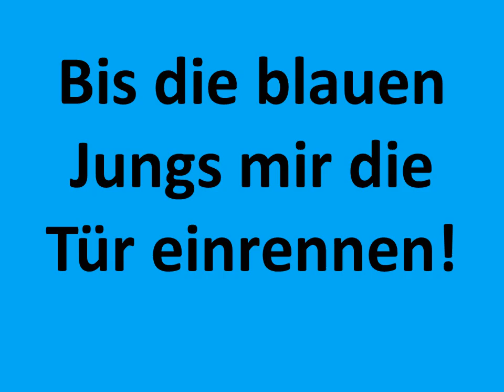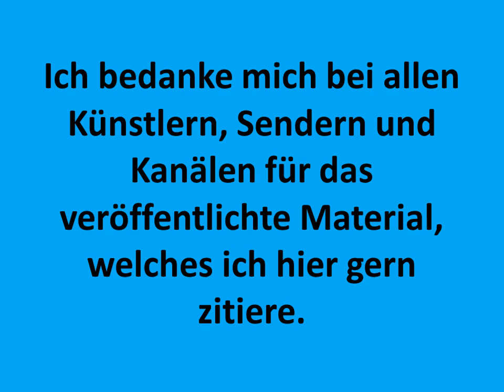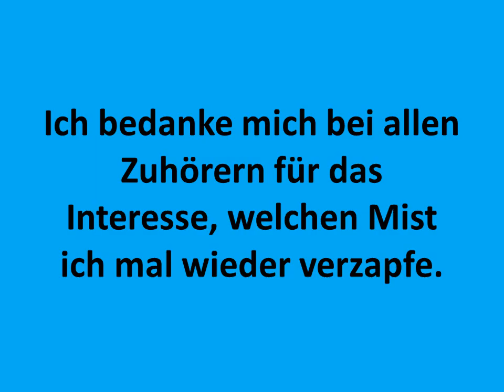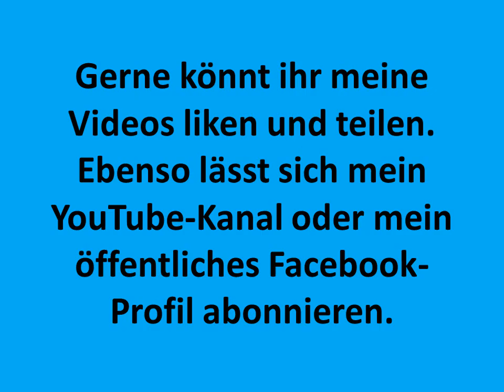Stefan Raab - das hat sich gelohnt - Mr. Wozzie - Robbero